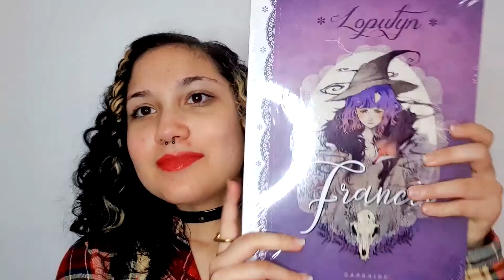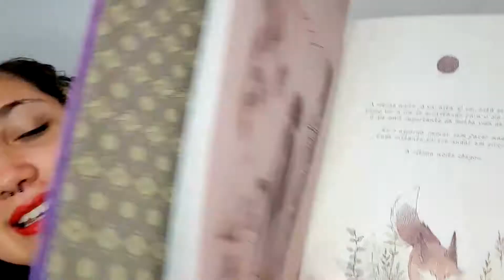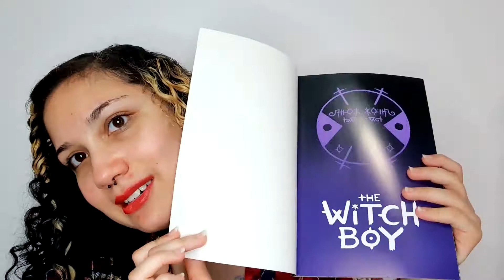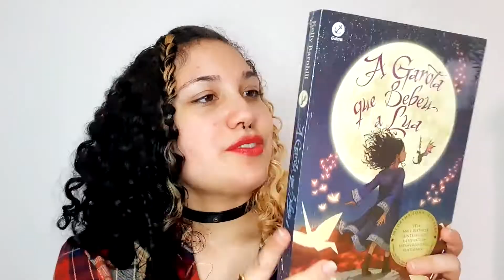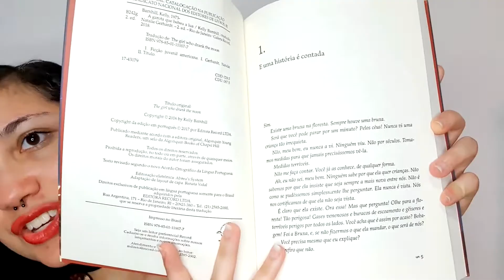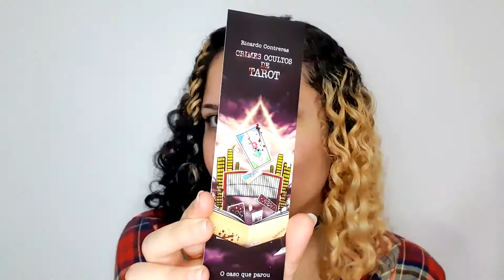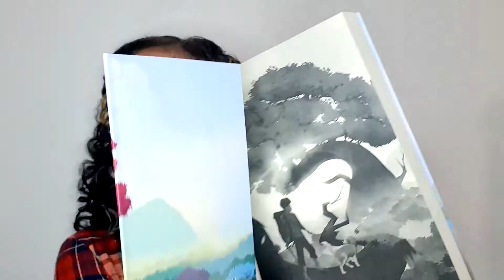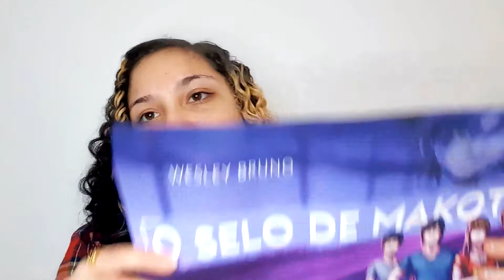Unboxing de livros da PENDRAGON e AMAZON! 📦📚 | Dark Lore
Oii lores, hoje eu trouxe uma unboxing de livros em dose dupla, comprei alguns livros no site da editora Pendragon e também alguns livros temáticos de bruxas na Amazon porque estou super afim de ler esse tipo de história, seja real ou fictícia, então vem comigo assistir esse umboxing e fala ❤

e usando o meu link para se inscrever no tik tok você já começa no app ganhando dinheiro, então caso ainda não use a rede social e tenha interesse coloque o código do meu

Já conhece a meliuz? e compre nas lojas parceiras para ter parte do seu dinheiro de volta. É super seguro e recomendo!